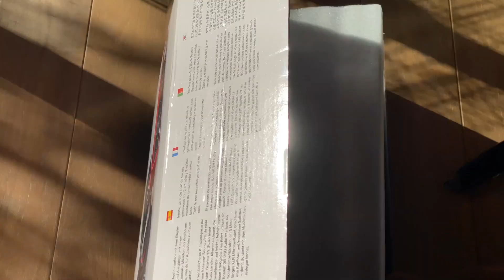Unboxing Focusrite Scarlett 2i2 mic and headphone set